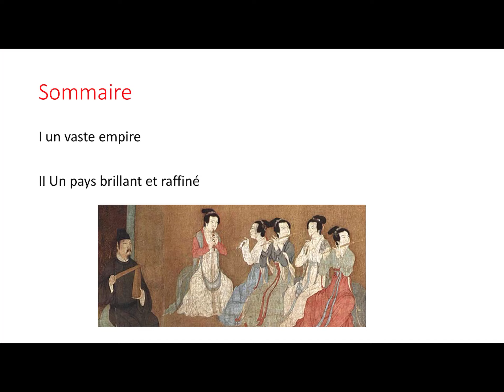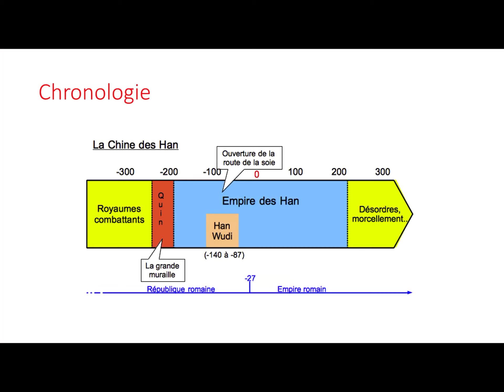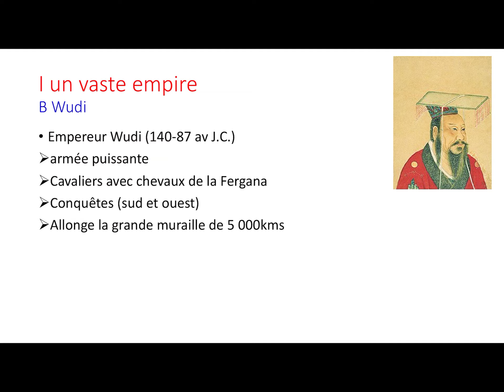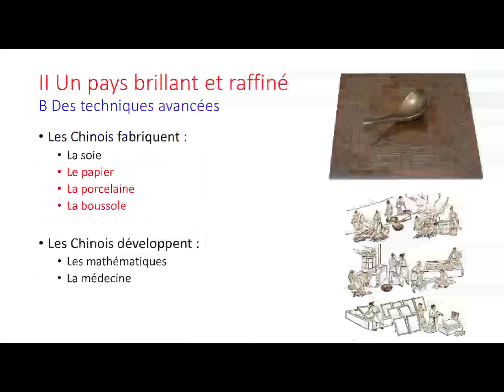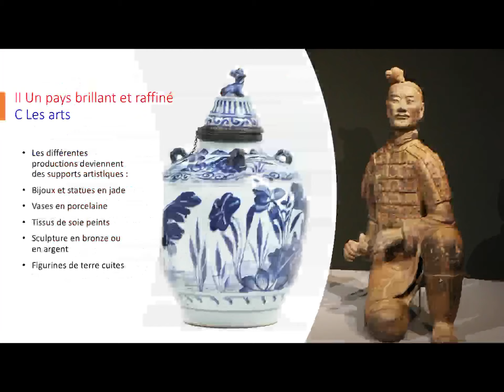Rome et les mondes lointains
6e Histoire
Thème3
3.2 Rome et les mondes lointains : la Chine des Han